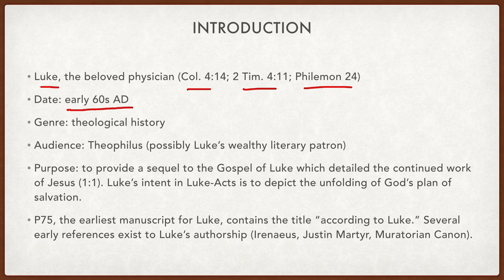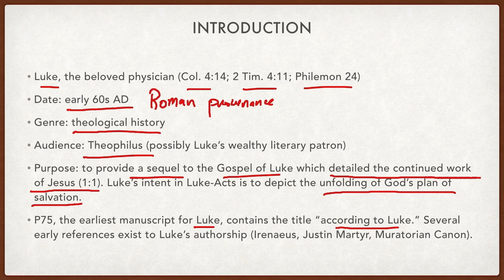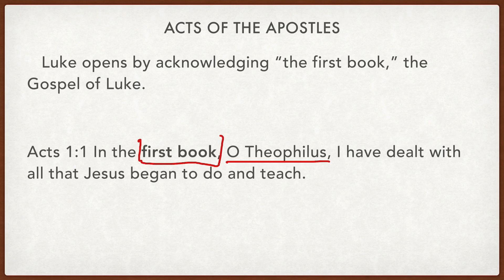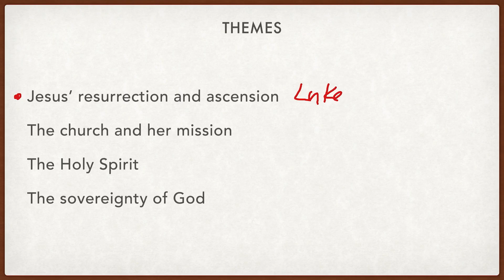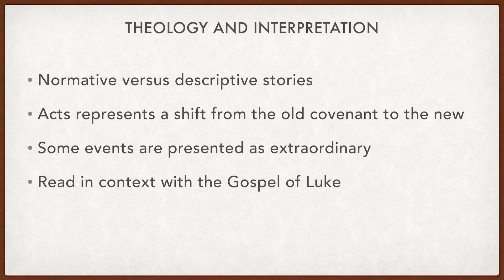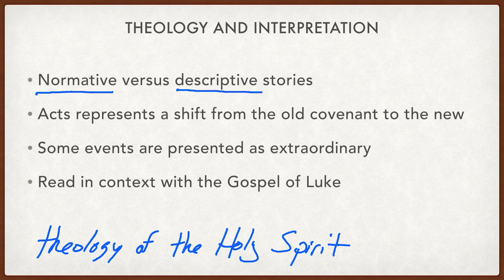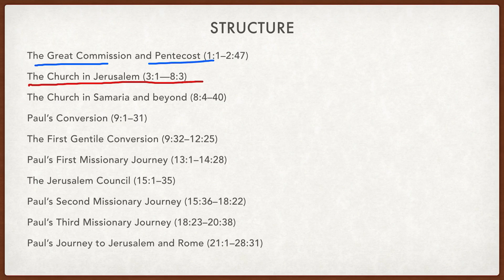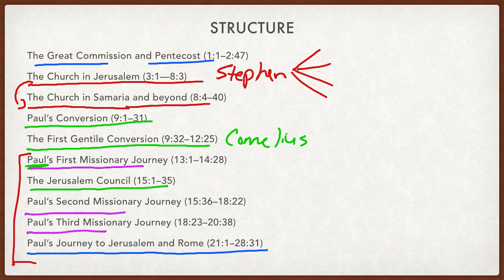Acts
Dr. Ray Umphrey overviews the theology and structure of the book of Acts.